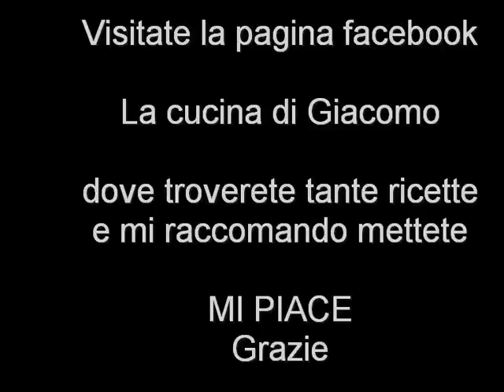Torta salata con cavolo